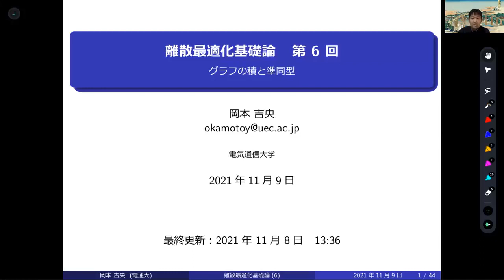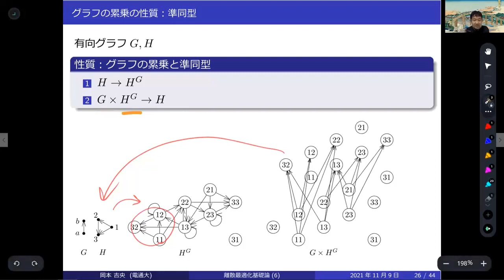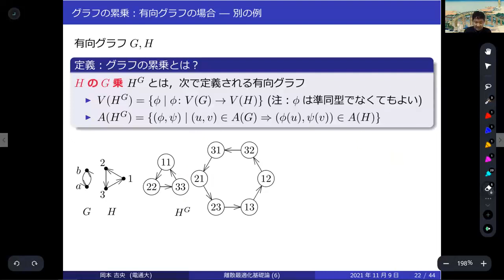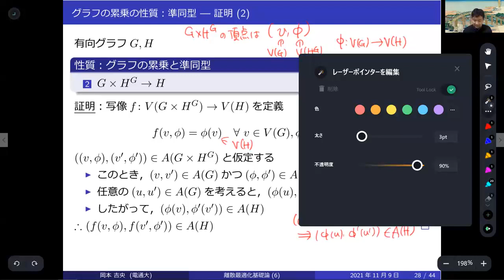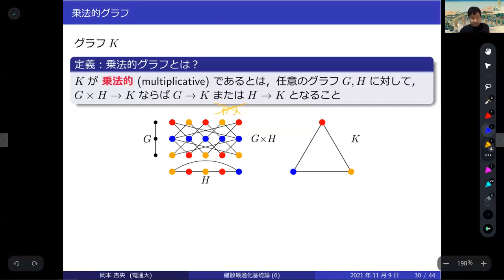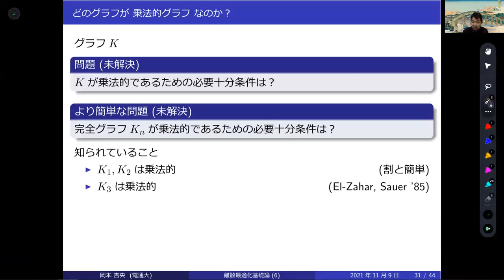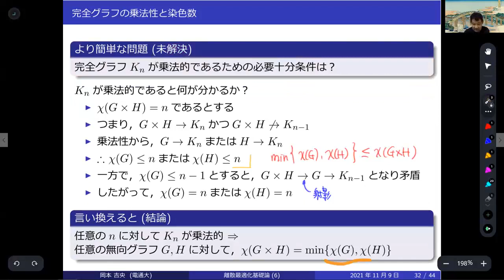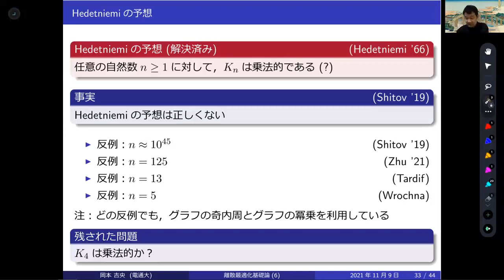補足動画：離散最適化基礎論 (第6回) グラフの積と準同型 2021年11月9日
乗法的グラフ，Hedetniemiの予想，multiplicative graph, Hedetniemi's conjecture